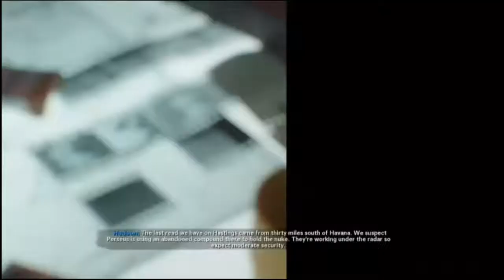Call Of Duty BlackOps ColdWar Campaign part 9: The End Of The Line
After getting info on where Perseus has the nuke, we go in but things doesn't go as planned.